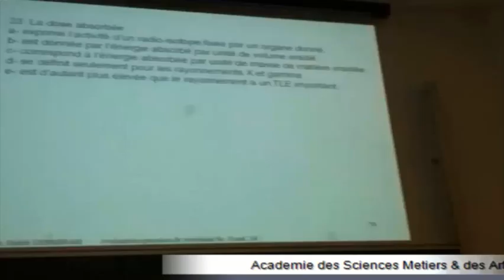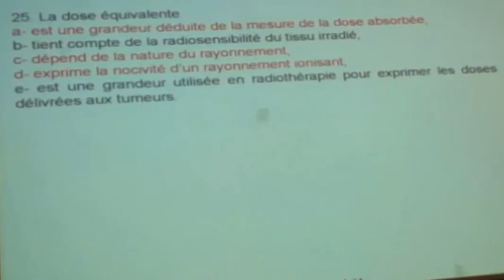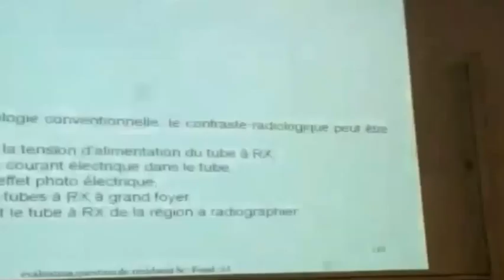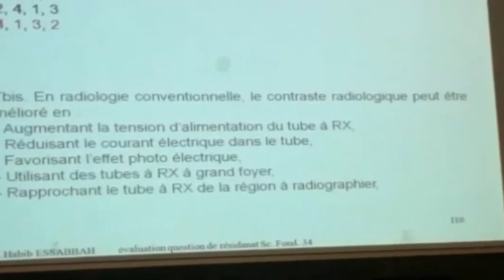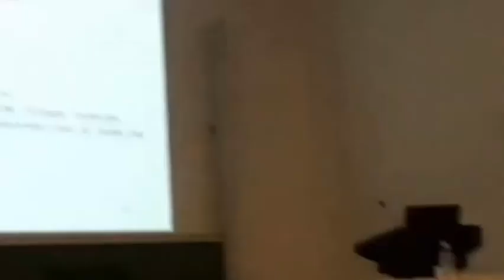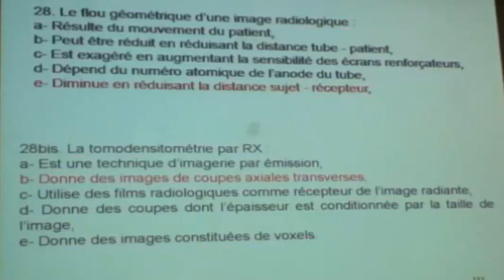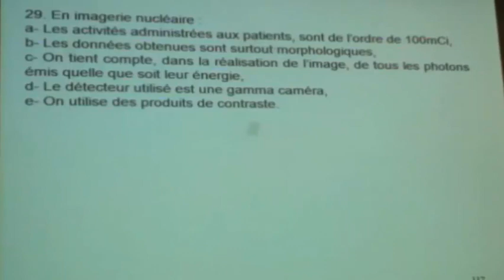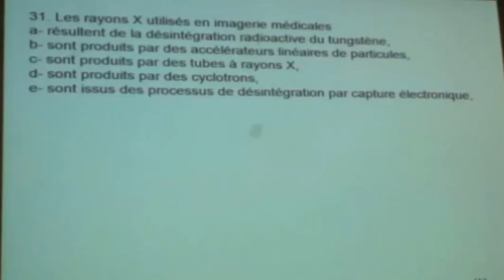LES RADIATIONS IONISANTES EN MEDECINE NUCLUAIRE PARTIE 6